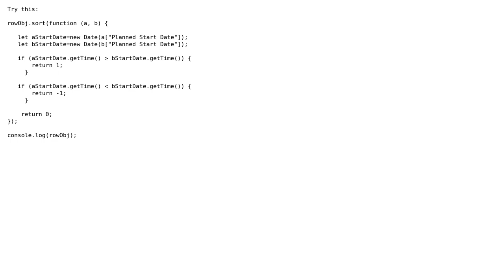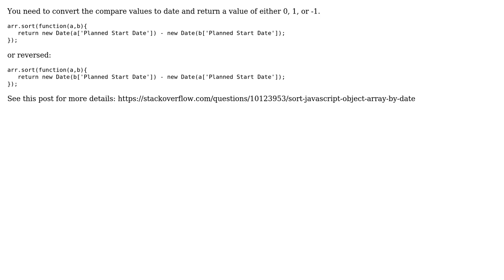How to sort JS object array? (3 Solutions!!)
How to sort JS object array?

With thanks & praise to God, and with thanks to the many people who have made this project possible! | Content (except music & images) licensed under CC BY-SA | Music | Images & others | With thanks to user user3292394 user soumya sunny user lance-p user Ehab Qadah and the Stack Exchange Network Trademarks are property of their respective owners. You are responsible for your own actions.